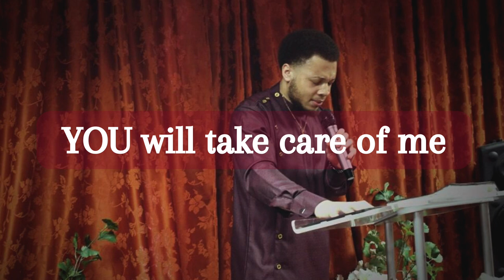You will take care of me - Arinze David x Chidera x Shir'El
I am the little boy that the Lord has Loved! I can’t sing but I do my best to worship He that Loves me so much.

Isaiah 54:10

To me this is like the days of Noah, when I swore that the waters of Noah would never again cover the earth.
So now I have sworn not to be angry with you,  never to rebuke you again.

Though the mountains be shaken and the hills be removed, yet my unfailing love for you will not be shaken, nor my covenant of peace be removed,”  says the Lord, who has compassion on you.

I can’t tell you how much He means to me and how much this blessed me but I hope it touches your heart. ❤️